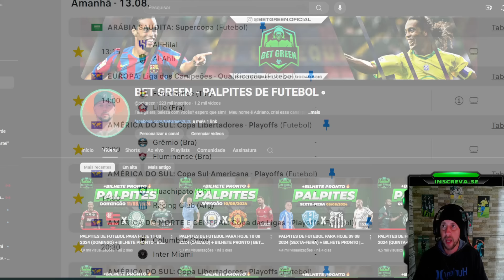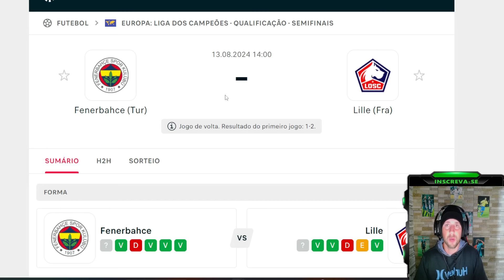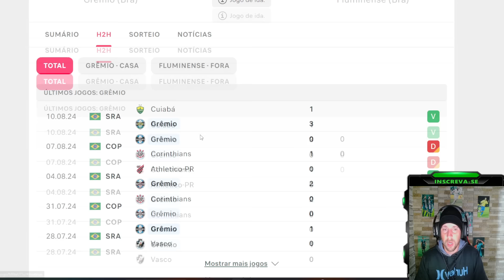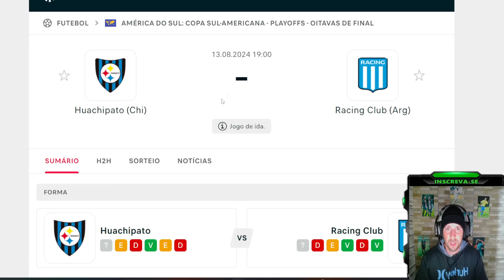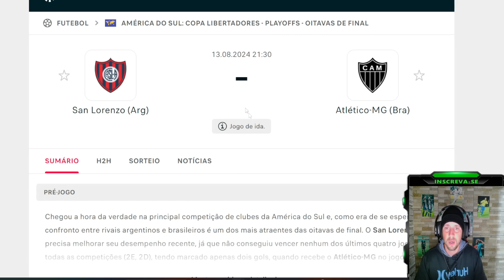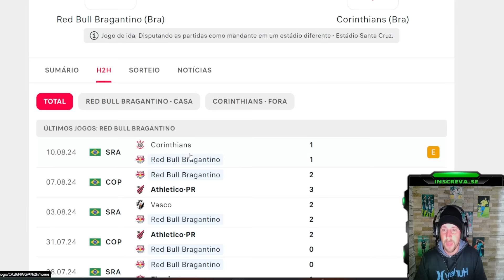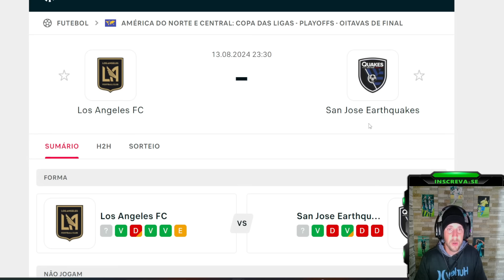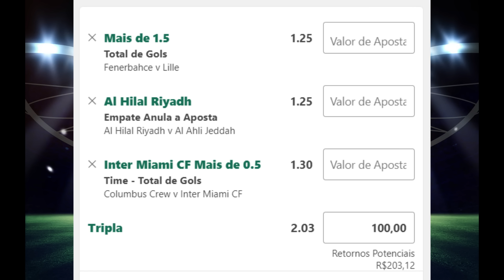PALPITES DE FUTEBOL PARA HOJE 13 08 2024 (TERÇA-FEIRA) + BILHETE PRONTO | BET GREEN 🍀